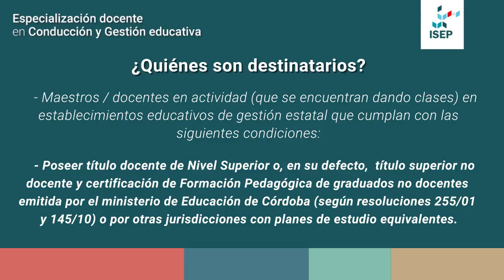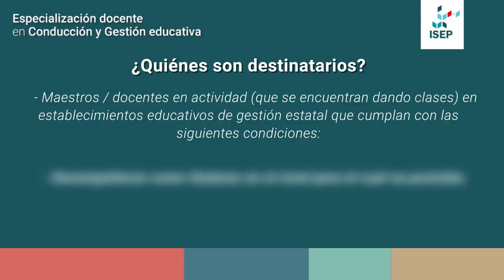Promoción - Especialización docente en Conducción y Gestión Educativa 2018 | Institucional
La Especialización docente en Conducción y Gestión Educativa se orienta a actualizar, profundizar y especializar la formación en la conducción y gestión de las instituciones de los diferentes niveles y modalidades del sistema educativo.